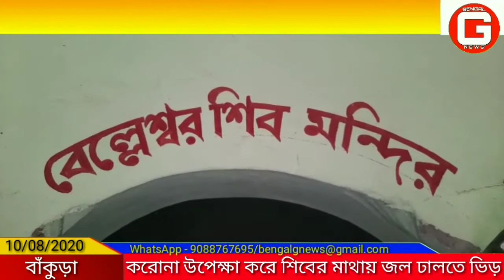করোনাকে উপেক্ষা করেই শ্রাবণ মাসের শিবের মাথায় জল ঢালতে ভিড় ভক্তদের।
@বেঙ্গল জী নিউজ আপনাকে স্বাগত জানাই এটি একটি ওয়েব চ্যানেল এবং ইউটিউব চ্যানেল যার মাধ্যমে আপনি সবার আগে সব রকম খবর দেখতে পারবেন রাজনীতি খেলাধুলা ফিল্মস্টার সহ সব রকমই আপনি এই চ্যানেলের মাধ্যমে দেখতে পারবেন।

Hi I am BENGAL G NEWS

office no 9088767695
inspire by YouTube